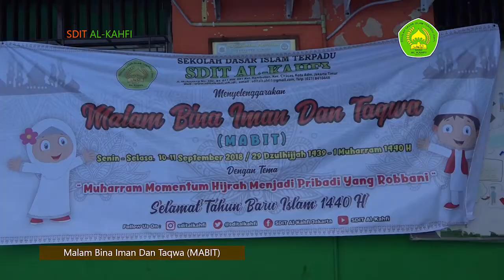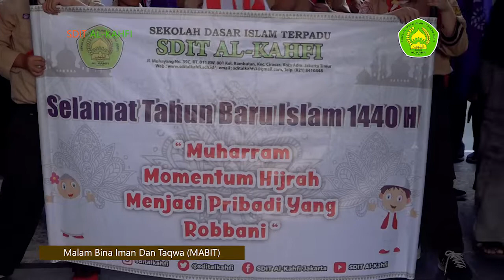MABIT MUHARRAM SDIT AL-KAHFI 1440 H #1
Berikut video dokumentasi kegiatan MABIT MUHARRAM SDIT AL-KAHFI 1440 H yang dilaksanakan pada hari Senin-Selasa, tanggal 10-11 September 2018 Part 1